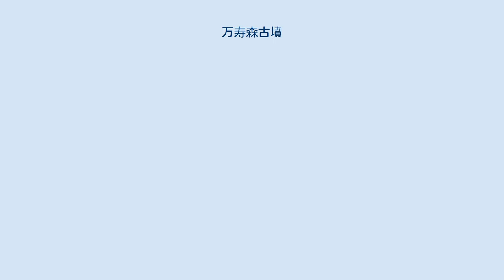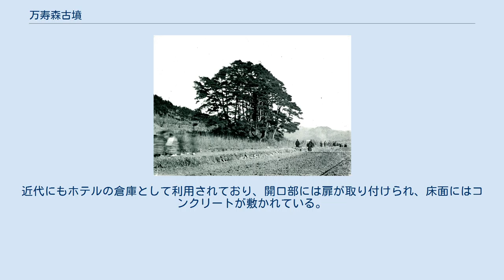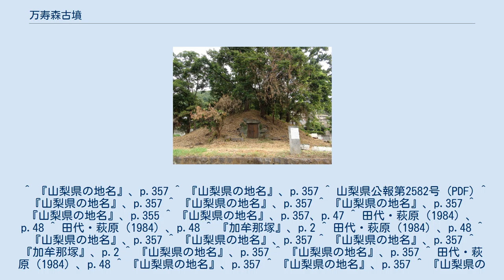万寿森古墳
万寿森古墳（まんじゅもりこふん）は、山梨県甲府市湯村三丁目に所在する古墳。
年代は6世紀中葉に推定されており、形式は円墳。
山梨県指定史跡に指定されている。
 甲府盆地の北縁に位置し、湯村山南の山裾に立地する。
標高は300メートル付近。
 荒川東岸の甲府市湯村・千塚・羽黒町・山宮町一帯は古くから千塚・山宮古墳群と呼ばれる古墳群が濃密に分布する地域として知られる。
まず千塚の榎田遺跡が弥生時代から平安時代の集落遺跡として知られ、弥生時代の方形周溝墓が検出されており、古墳後期に最盛期を迎える。
 万寿森古墳の西北西に所在する加牟那塚古墳（かむなづかこふん）は6世紀後半の築造で、笛吹市御坂町井ノ上の姥塚古墳に次ぐ山梨県下に第二位の規模の古墳であることで知られる。
ほか、羽黒町の天狗山古墳は6世紀代に築造された積石塚の円墳で、甲府盆地北縁に分布する渡来人墓制である積石塚の西端に位置づけられている。
湯村山西麓には大平古墳群が所在している。
古代の律令制下では巨摩郡に含まれる。
 万寿森古墳は湯村山南麓に分布する湯村山古墳群のひとつで、万寿森古墳のほか10数基の古墳が確認されているが、これらの古墳群は多くが開発により消失している。
 大正初期頃に撮影された万寿森古墳。
南西側より。
今日は宅地化が進み、このような角度からの撮影はできない。
 万寿森古墳の規模は東西31メートル、南北38メートル、高さ5メートル。
主体部の保存状態は良好であるが、後述の通り江戸時代から石室を利用された痕跡が見られる。
主体部は南に開口する両袖形の横穴式石室で、安山岩の自然石による乱石積み（小口積み・横口積み）。
石室の部材は50センチから80センチの比較的小型の石材が使われている点が指摘される。
 石室の全長は14.2メートル、玄室長7.9メートル、羨道長5.3メートル。
主軸は南北。
石室幅は奥壁付近で2.44メートル、玄室部の袖側で1.61メートル、羨道入口で1.55メートル。
高さは後述の通り床面が後代にコンクリート舗装されているため正確には不明であるが、最大で3.3メートルを測っており、数10センチの幅が想定されている。
 副葬品や埴輪・葺石・周溝など外部施設は知られておらず、正確な築造年代も不明。
近在の甲府市千塚の加牟那塚古墳や、笛吹市御坂町の姥塚古墳では大型石材が用いられているため、万寿森古墳はこれに先行する築造であるとも考えられている。
 江戸後期の『甲斐国志』によれば万寿森古墳は古くから存在を知られており、江戸時代には石室を煙硝の保管庫として利用し「煙硝蔵」と称されていた。
近代にもホテルの倉庫として利用されており、開口部には扉が取り付けられ、床面にはコンクリートが敷かれている。